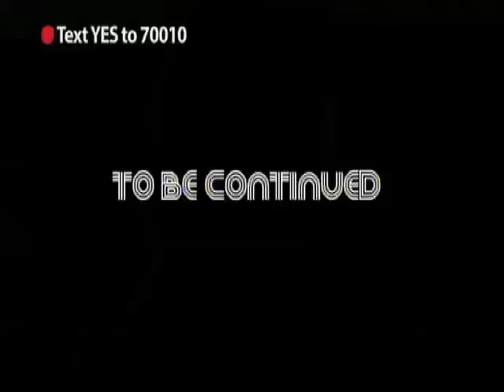Miranda's Pineapple Dance Studios - Red Nose Day 2011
Miranda Hart has taken over from Louis Spence as Artistic Director at Pineapple Dance Studios! Other familiar faces from Miranda's world are helping out too!

Louis Spence and JLS pop in for some advice and Heather Small gets some tips from Stevie.